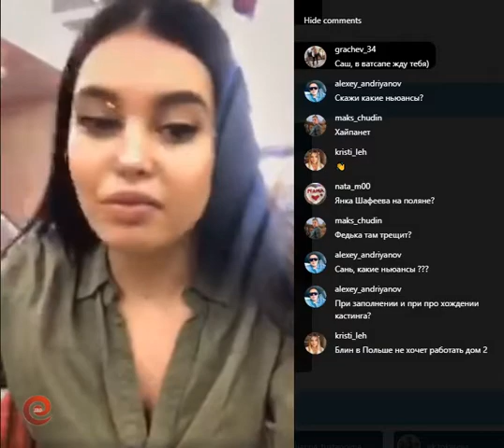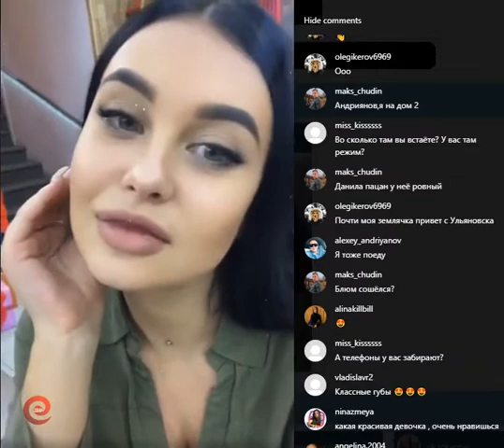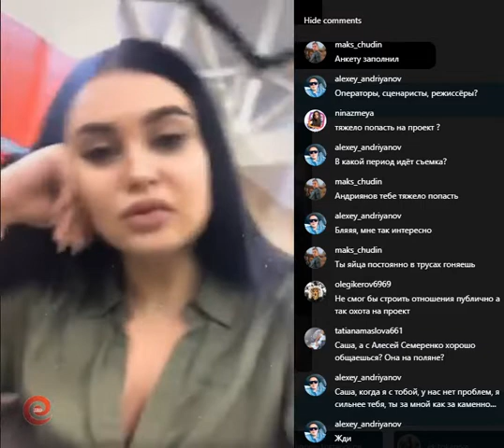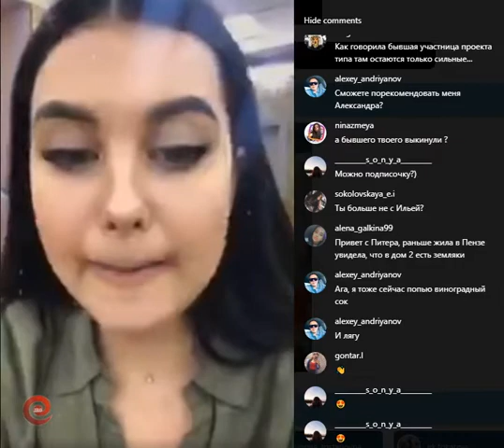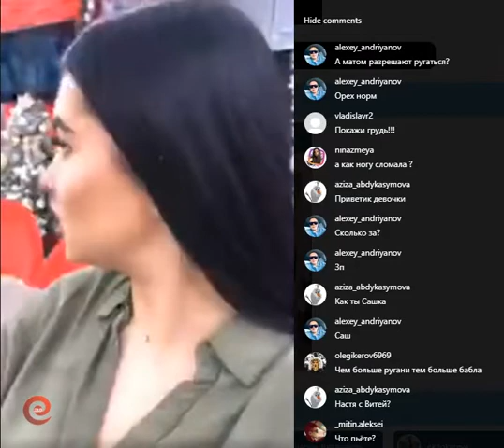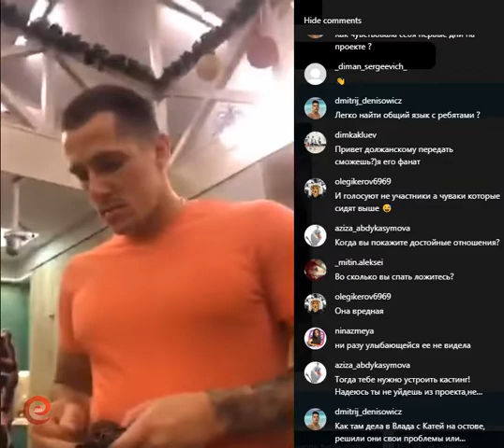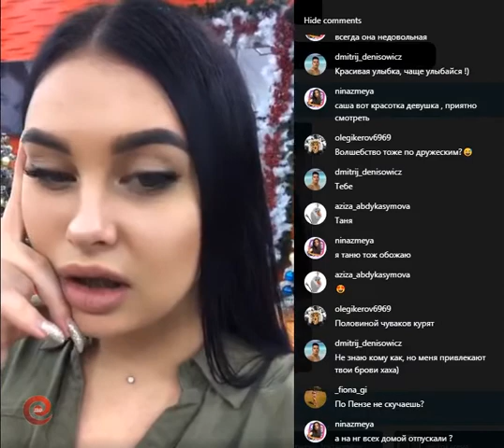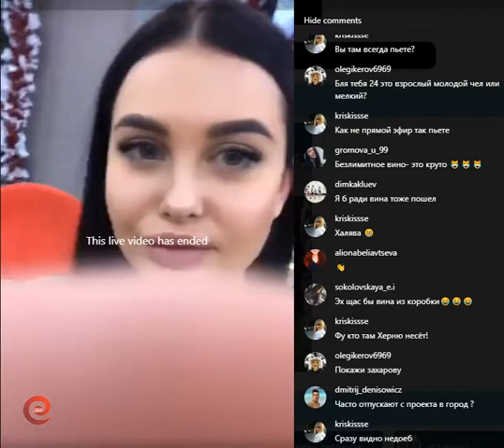Саша Узерцова в прямом эфире 06 01 2020